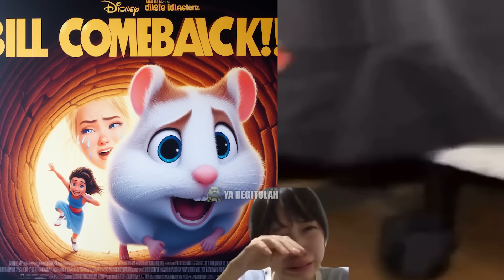Wilson Lo Siento!!!,Adam,Bill,El Gato Tapi Versi AI Disney...